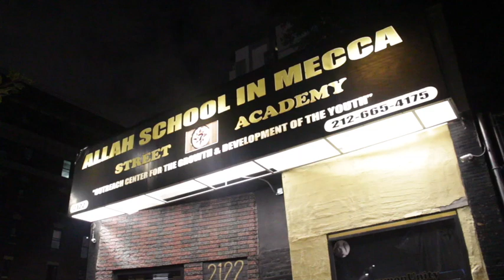C Allah builds on teaching "Self, Kind, and Others" (Part 9)